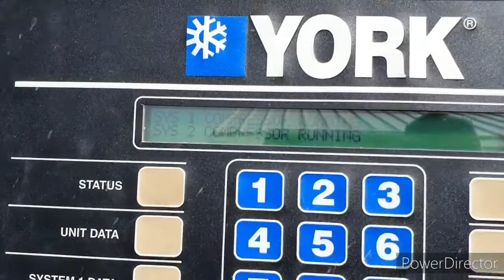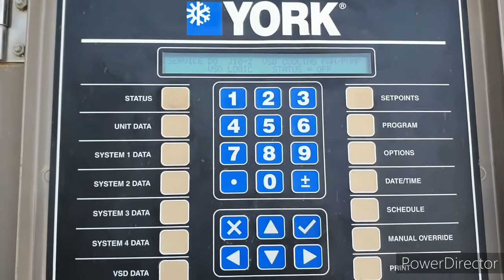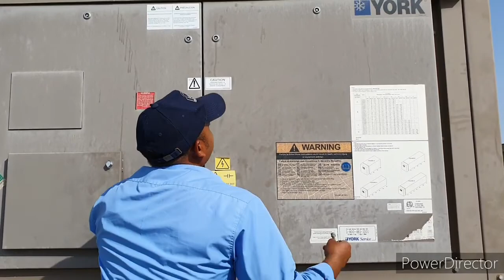YORK SCREW CHILLER ( VSD )